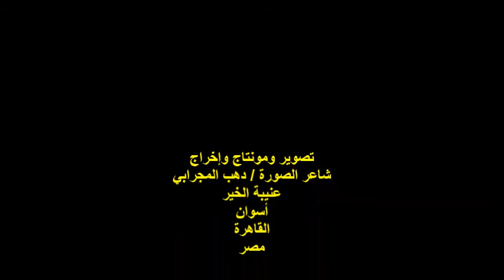ندوة صالون عافية الثقافي/الشاعر/خالد أمين/الأحد 18/9/2022/ جمعية عافية النوبية الخيرية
أمسيةٌ ثقافيةٌ